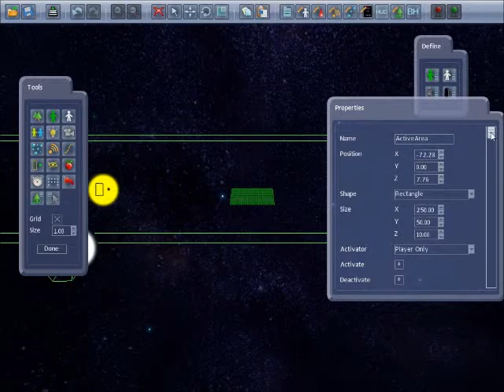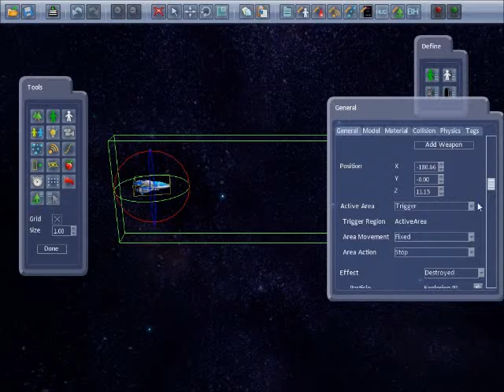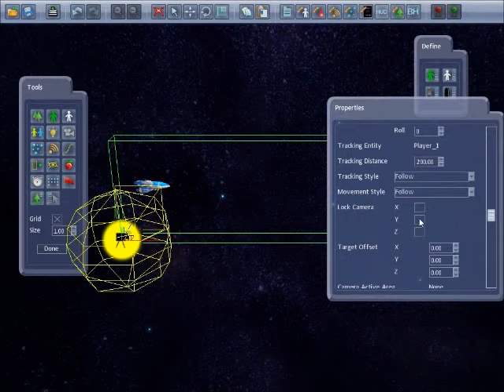Creating a Side-Scrolling Shoot 'Em Up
This tutorial shows how quickly and easily a side-scrolling shoot 'em up can be made using the Shoot 'Em Up Kit.